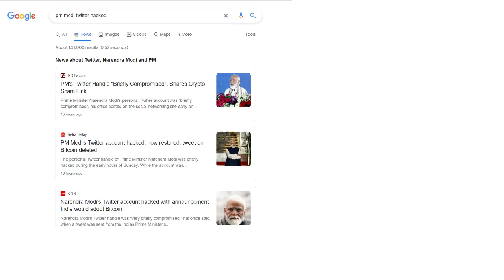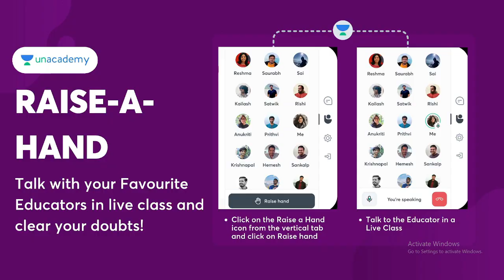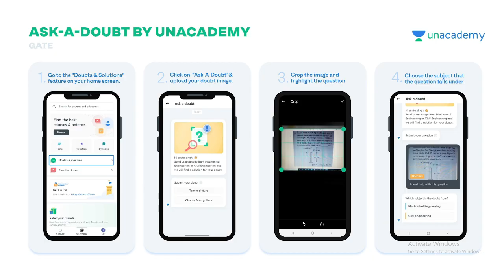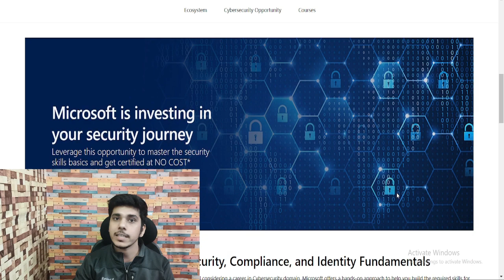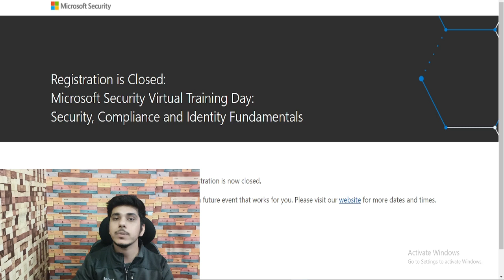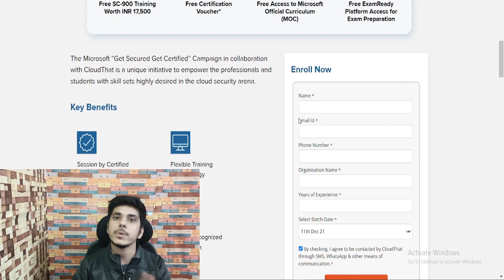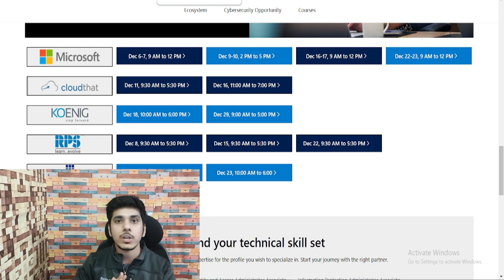microsoft training program for students|microsoft free courses |free certificate courses online 2021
microsoft training program for students|microsoft free courses |free certificate courses online 2021 | shubham arora

Preparing for GATE/ESE ?? Here are the latest launches from Unacademy

free courses
free udemy certificate courses
udemy free online courses with certificates
udemy free courses certificate today
free online courses
udemy free courses certificate 2021